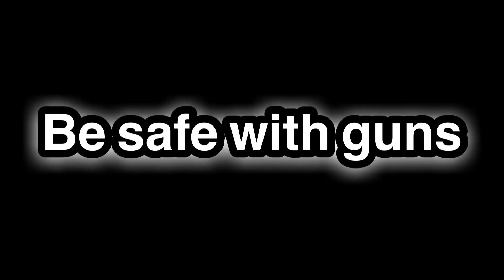Recoil Logic | Moon Animator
Why is recoil so bad in movies